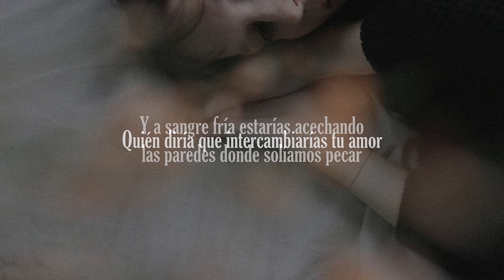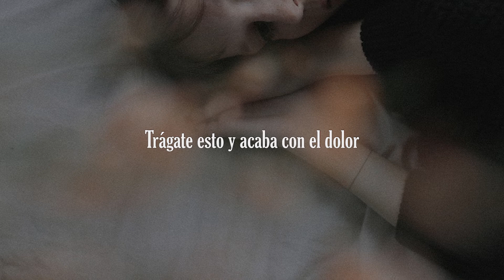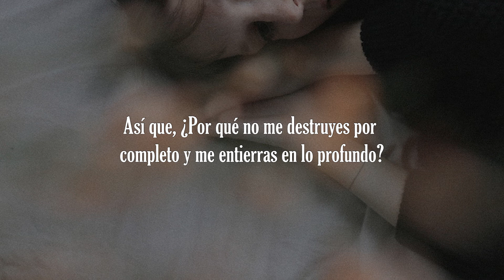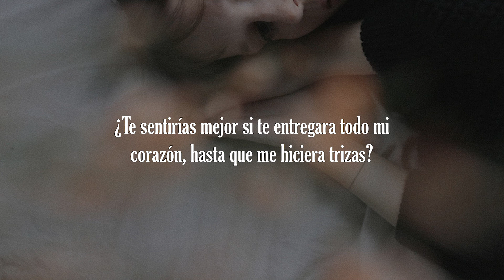Hot Milk - Glass Spiders. (Subtítulos Español)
Un juego que no terminaste

Band: Hot Milk   Album: Single

Lyrics: If I gave all my heart 'til it tore me apart
Would you feel better?
Destroy me completely and bury it deeply

I don't know where I've been, I'm a stranger inside my skin
Who knew that you'd trade your love and in cold blood
You'd be haunting the walls where we used to sin
'Cause I'm not myself, lately I been someone else
A waterfall of spiders crawl down the holes that I filled in a cheap hotel

Stuck in my burning house of nightmares
Sеlf-sabotage instead of repair

If I gavе all my heart 'til it tore me apart

Just take your medicine (Medicine)
'Cause I fucked up with all my friends
Push them all away, so I decay
(Only Molly can make me feel good again)
She said, "Don't be afraid
Swallow this and down the pain
And wither under shards of grass
With spiders made of glass"

If I gave all my heart 'til it tore me apart
Feel better now?
Would you feel better now?

(If I gave all my heart)

So won't you just destroy me completely and bury it deeply?